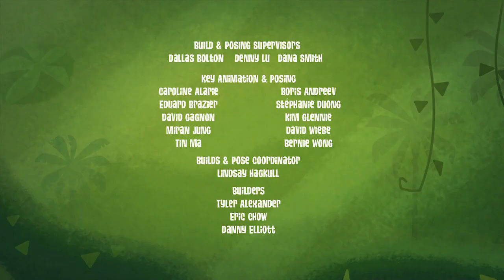George of the Jungle | End Credits (English) (HD)